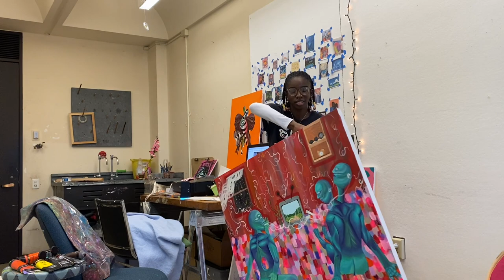The Bug Collector - Haley Heynderickx cover (While I paint)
Hey guys!! Here's another cover I did while in the studio. Hope you enjoy!!!